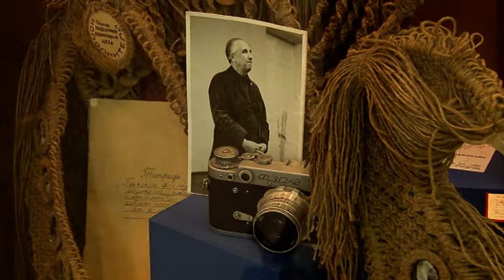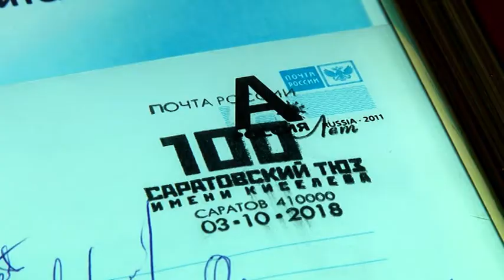Юбилей ТЮЗа: В театре открылась эксклюзивная выставка